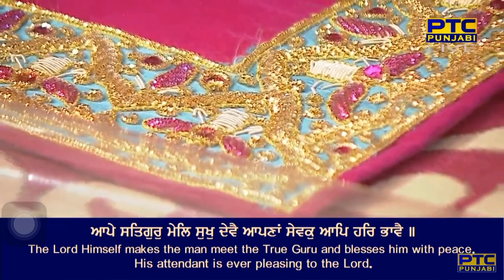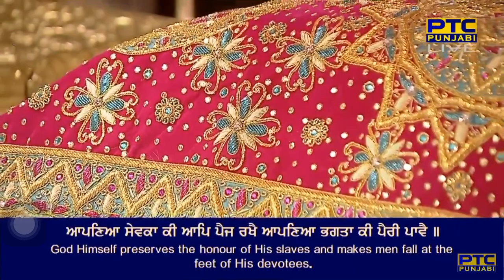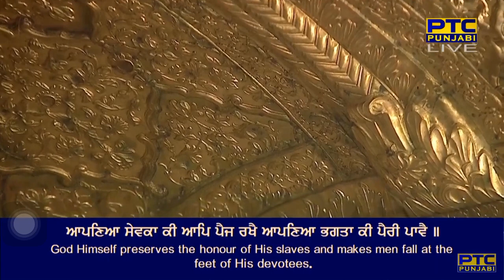Jo Har Ka Pyara So Sabhna Ka Pyara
Raag Bihaagraa - Guru Amar Daas Ji - Sri Guru Granth Sahib Ji - Ang 555
pauRee ||

jaa aap kirapaal hovai har suaamee taa aapanaa(n) naau har aap japaavai ||
aape satigur mel sukh dhevai aapanaa(n) sevak aap har bhaavai ||
aapaniaa sevakaa kee aap paij rakhai aapaniaa bhagataa kee pairee paavai ||
dharam rai hai har kaa keeaa har jan sevak neR na aavai ||
jo har kaa piaaraa so sabhanaa kaa piaaraa hor ketee jhakh jhakh aavai jaavai ||17||

By Bhai Karnail Singh Ji